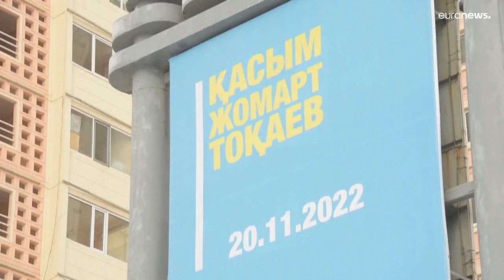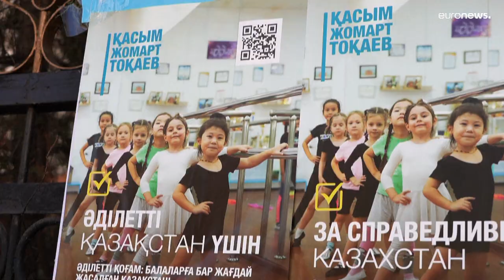Wahl in Kasachstan: Formsache für Tokajew?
Zwei Frauen und drei Männer bewerben sich neben dem amtierenden Staatsoberhaupt um die Präsidentschaft in Kasachstan.